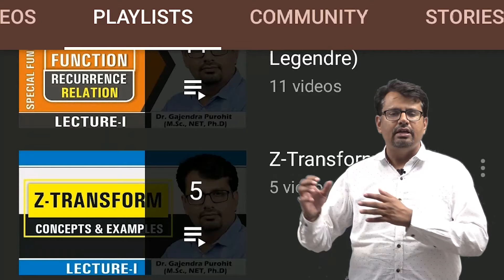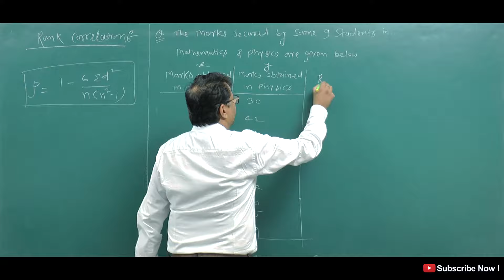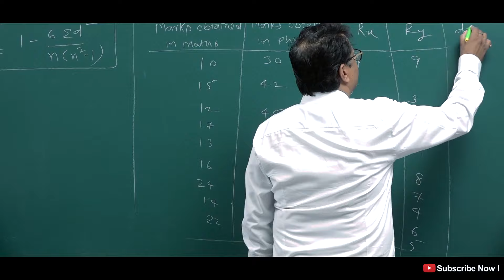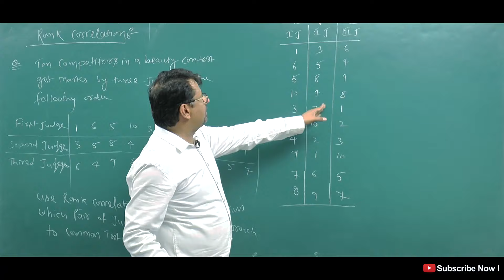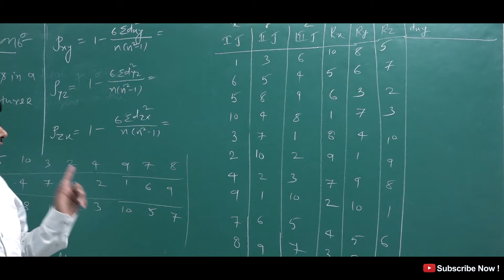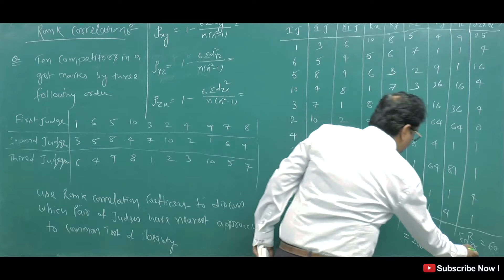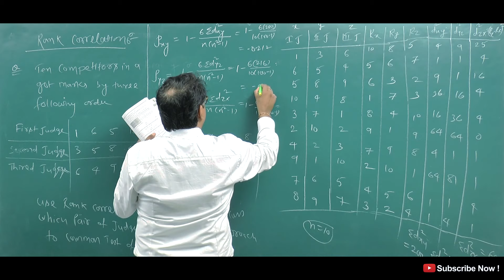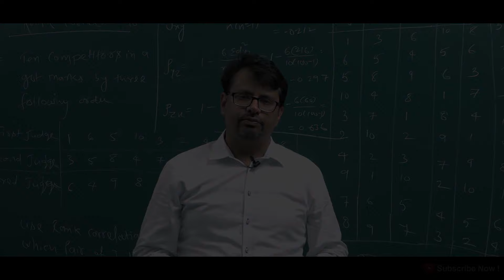Rank Correlation | Rank Correlation Coefficient | Spearman Rank Correlation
This video lecture of  Rank Correlation Coefficient | Rank Correlation Coefficient Problem  | Statistics  | Problems  & Concepts  by GP Sir  will help Engineering and Basic Science students to understand following topic of Mathematics:
1. What is Rank Correlation Coefficient ?
2.  How to Find Rank  Correlation Coefficient ?
3. Example Based On Rank Correlation Coefficient
4. What is spearman's rank correlation coefficient ?
Find Online Engineering Math 2019 Online Solutions Of Rank Correlation Coefficient | Rank Correlation Coefficient Problem | Statistics | Problems  & Concepts  by GP Sir (Gajendra Purohit)

Time Stamp
0:00 - An introduction
1:49 - Formula of rank correlation coefficient
2:04 - Q1.
6:14 - Q2.
14:55 - Conclusion of video
16:08 - Detailed about old videos

Dr.Gajendra Purohit